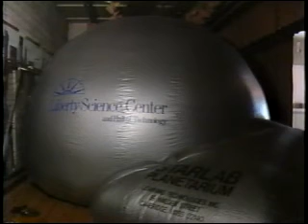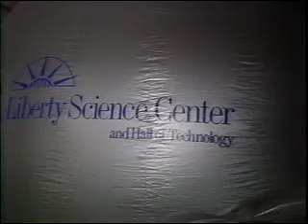1990 Liberty Science Planetarium at Haworth School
Featuring Mrs. Rodin and Mr. Tenenbaum